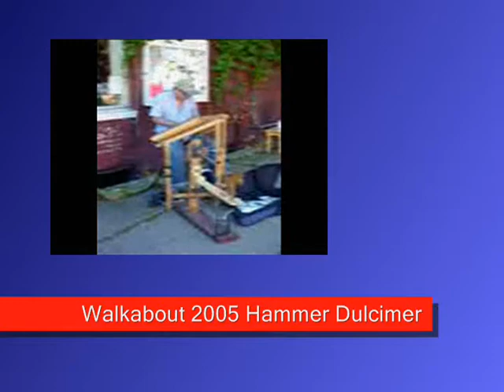Stockade Walkabout 2005 - Hammer Dulcimer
With a sound almost like a harpsicord the hammer dulcimer is a stringed instrument that evokes a sound of 200 years past.  Then, add a wooden horse and you have a one man entertainment unit from the turn of the 1800's.